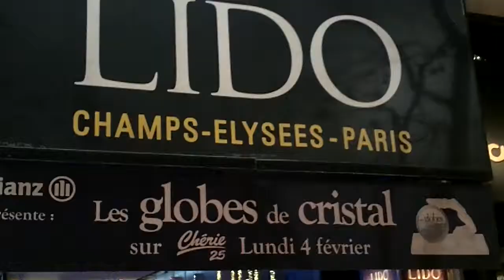Abdou DIOUF @ Paris 4 février 2013 Globes de Cristal ex président du Sénégal